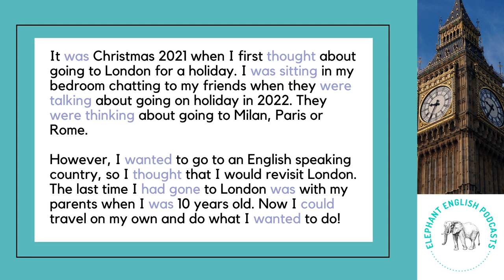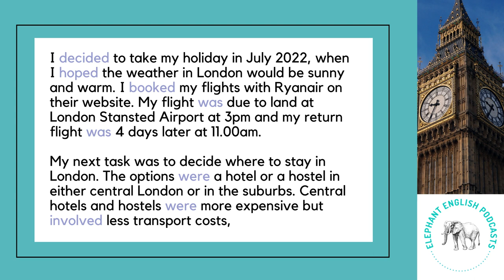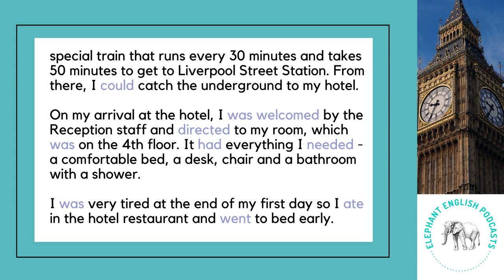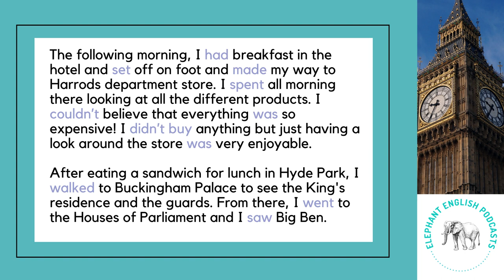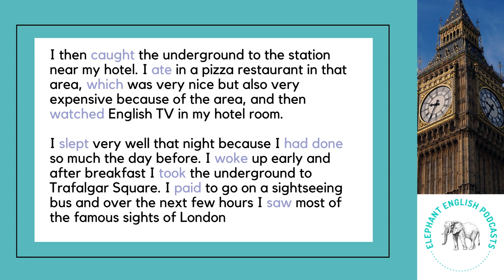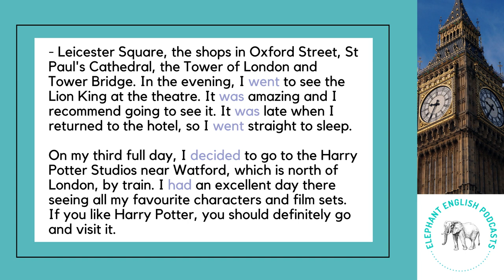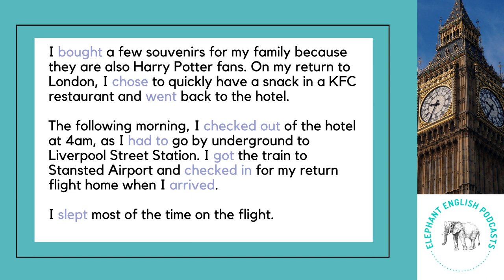PAST TENSE Story with REGULAR and IRREGULAR VERBS in English 🇬🇧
PAST TENSE (Past simple, past continuous, past perfect) Story with REGULAR and IRREGULAR VERBS in English 🇬🇧

This is a story about a holiday to London using the simple past tense, the past continuous tense and the past perfect tense. The verbs are irregular and irregular verbs.

Welcome to Elephant English Podcasts 🐘 English listening practices with British English pronunciation 🐘

I am a British high school teacher who has started to make English listening practices for beginner, intermediate and advanced English learners (Level 1, Level 2, Level 3, Level 4 and Level 5 - A1, A2, B1, B2, C1). The accent in the videos is a British accent with British pronunciation.